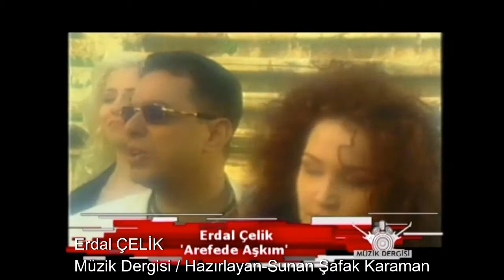Erdal ÇELİK - Müzik Dergisi Hazırlayan Sunan Şafak Karaman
Erdal ÇELİK
Müzik Dergisi / Hazırlayan-Sunan Şafak Karaman